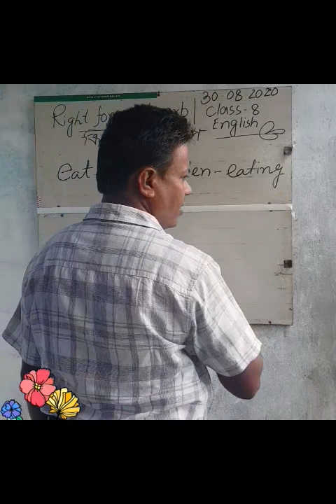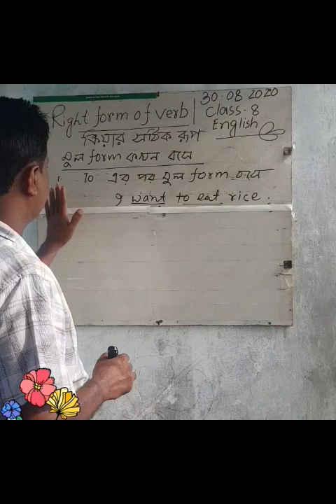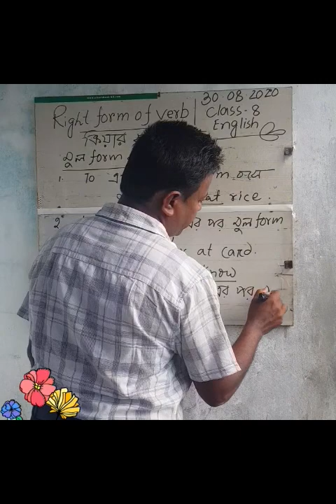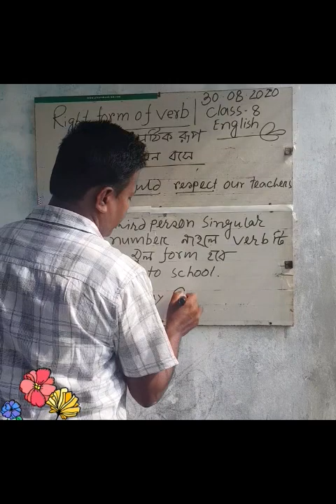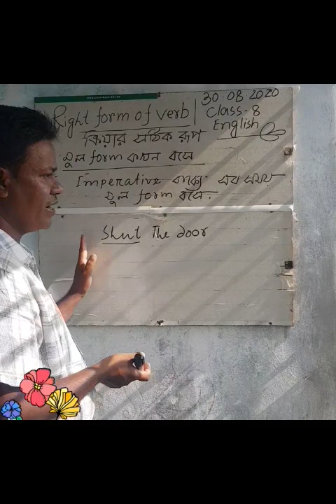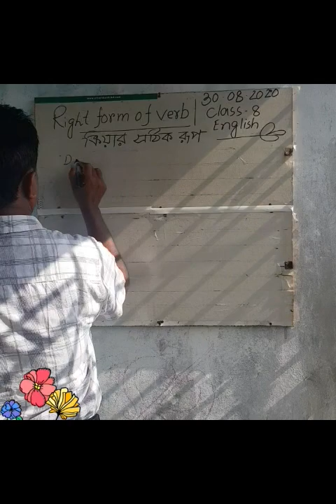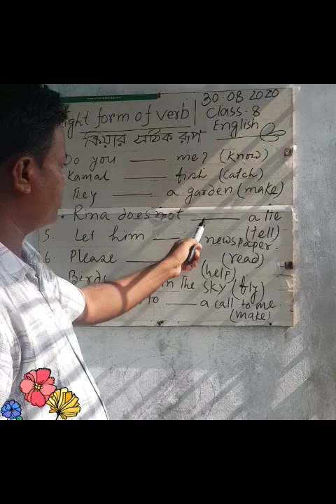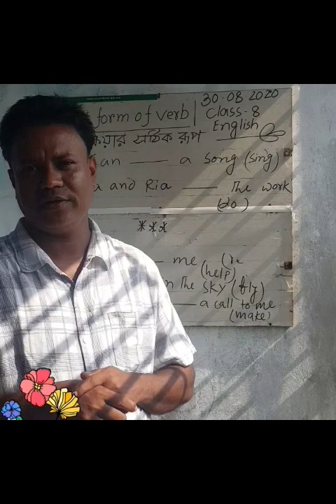class Eight (02)